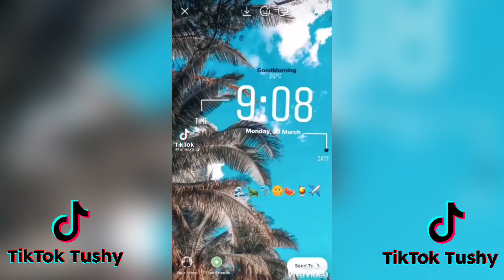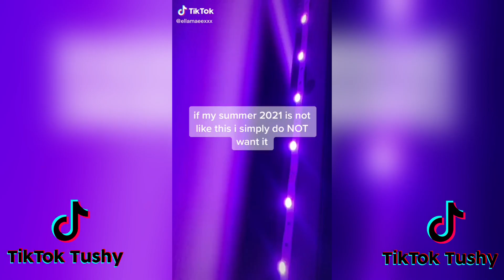Dancing in the moon light | TikTok Compilation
Lyrics: Jessie J - Domino
Dirty dancing in the moonlight
Take me down like I'm a domino
Every second is a highlight
When we touch don't ever let me go

(it's not necessary to donate but it is greatly greatly greatly appreciated)